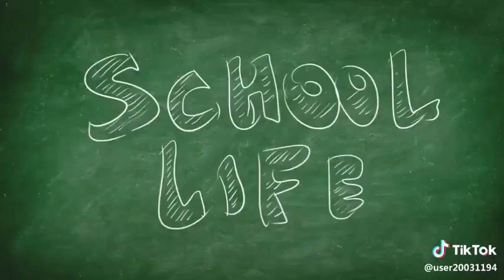Moments school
Video from Mallikarjuna M E